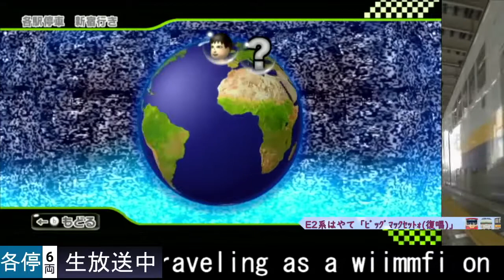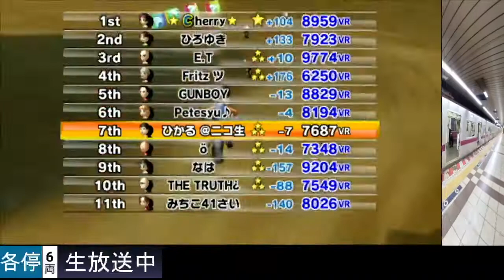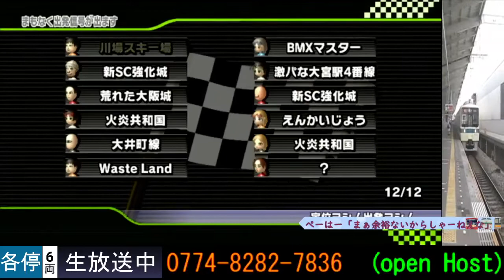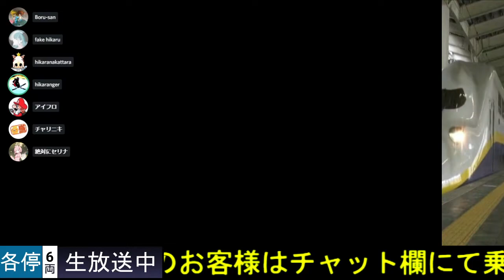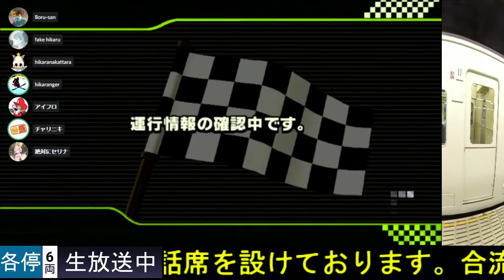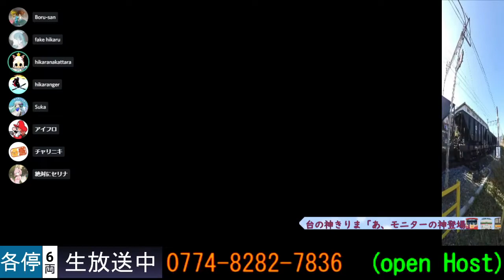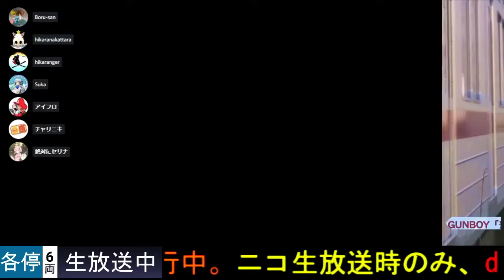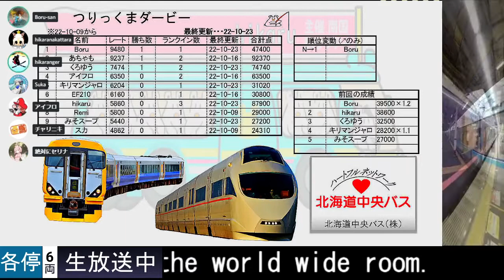2022-11-08 明日5時起きなので2hのみ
つり1...hikaru